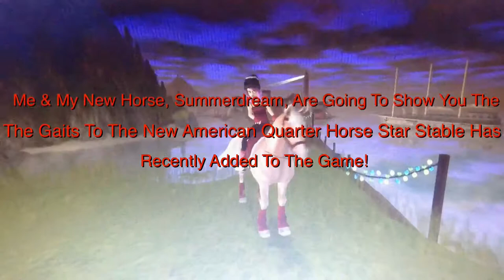Gaits Of The American Quarter Horse!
I Tried My Best... The 2 Gallops I Kinda Had To Guess But I Think I'm Correct :D
Song: Burn By Ellie Goulding